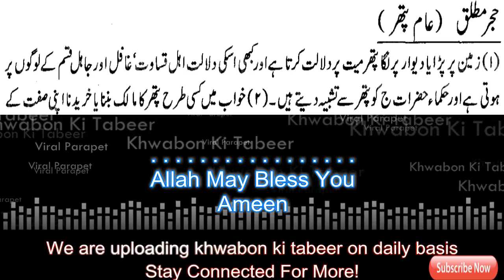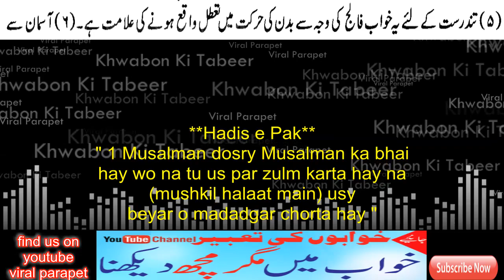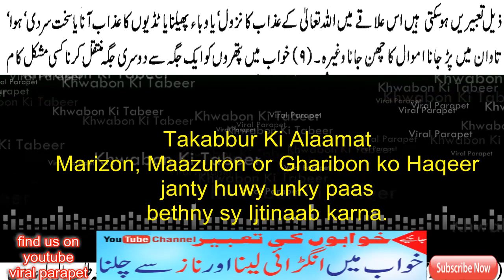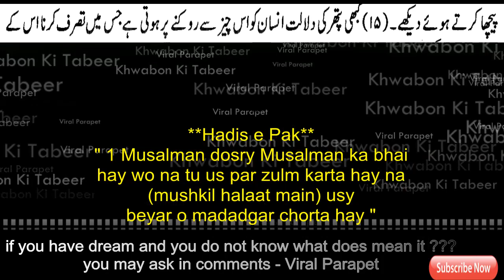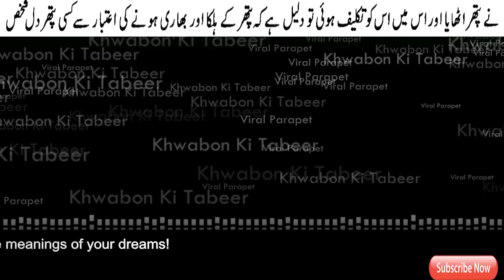khawab ki tabeer [khwab mein pathar dekhna] dream interpretation in islam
khwab mein pathar dekhna-khawab ki tabeer-khwabon ki tabeer-dream interpretation in islam-khwabon ki tabeer in urdu- dream meaning in islam-dream-viral parapet-dreams in islam-sapne-khuwaboon ki tabeer-dream in islam-my islamic dreams-khawab nama in hindi- dream dictionary- dream meanings- dream moods

Viral Parapet